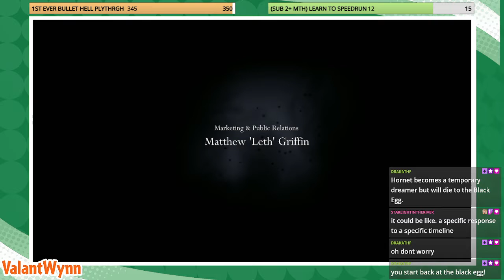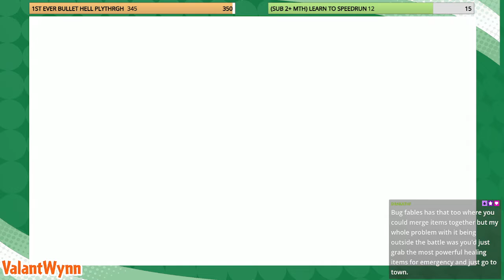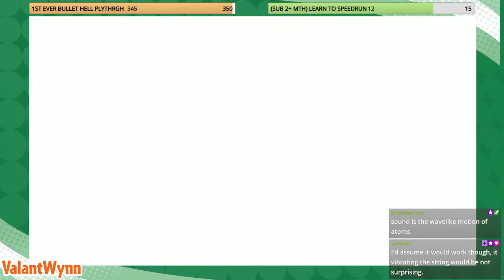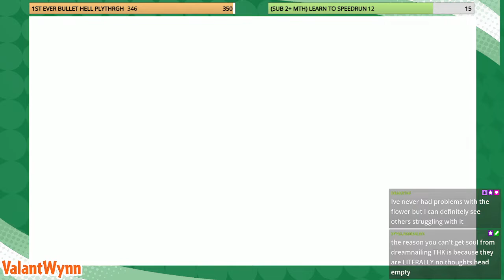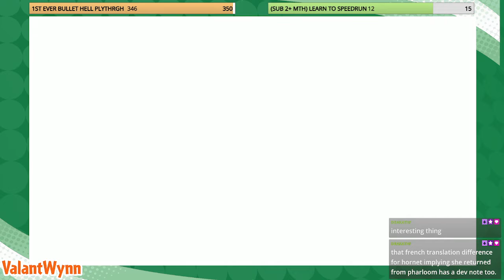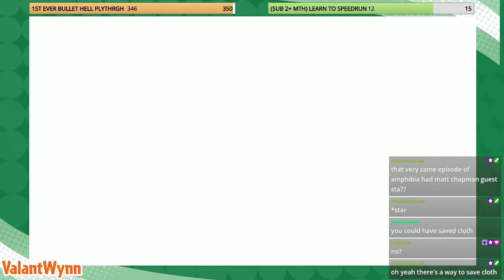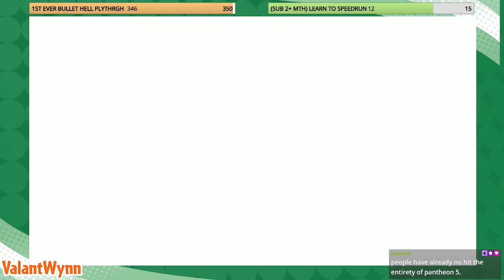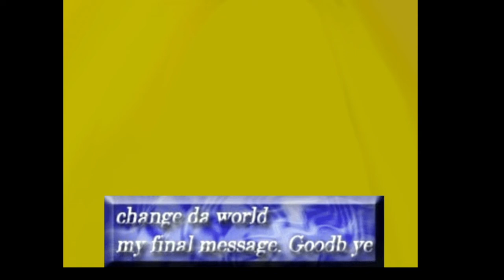Transcendent, Overpowering, Radiant - Hollow Knight (Part 19) [ValantWynn]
(tw// Self-Harm)
The end is near. The sinful last remnant of Hallownest remains. It is time to put an end to the nightmare once and for all.

(This stream's original title was: "Finale - Savior of the Dreaming Dead.")

If you enjoyed this, give me a follow over there!)

(Archived stream from 5/2/2022.)